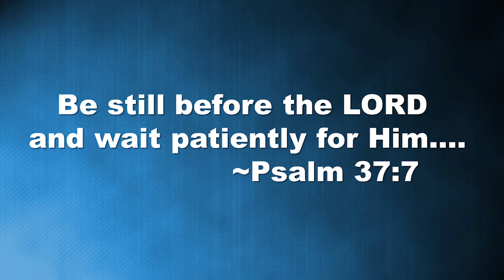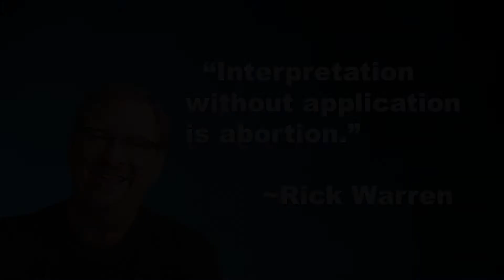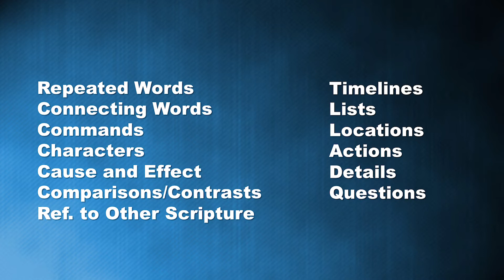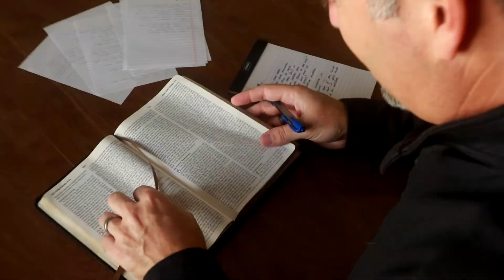The "BIG O" of Bible Study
If you want to know what the Bible MEANS, you have to know what the Bible SAYS. The "Big O" of Bible study will help you learn both!